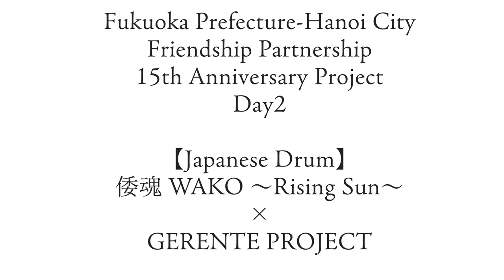倭魂WAKO【Fukuoka Prefecture-Hanoi City Friendship Partnership 15th Anniversary Project】OpeningCeremony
In February 2008, Fukuoka Prefecture and Hanoi City established a friendship agreement. Since then, they have deepened exchanges in various fields, including the mutual dispatch of students, business matching between companies, and the development of waste disposal sites using what is known as the 'Fukuoka method'.

To commemorate the 15th anniversary of the friendship agreement between Fukuoka Prefecture and Hanoi City, the 'Vietnam Hanoi Fair' was held over three days, from November 10 to 12, in front of the VIP Hall in Tenjin Central Park. The event featured a 'panel exhibition' showcasing the history of exchanges, as well as sales and displays of Vietnamese cuisine and goods. There were also PR booths packed with information about Hanoi's tourist attractions, current popular gourmet trends, and entertainment. Moreover, a variety of activities were available for all ages, including performances by a traditional Vietnamese dance troupe invited from Hanoi.

The performance group '倭魂WAKO〜RiringSun〜' graced the opening act of this ceremony and received enthusiastic applause from the many guests and attendees.

■倭魂WAKO〜RiringSun〜
A performance group focusing on traditional Japanese culture and arts, featuring taiko drums, traditional Japanese dance, shinobue flutes, shamisen, and more. Based in Fukuoka, they are active throughout Japan and internationally.

［Japanese Drumus］Shinsuke Ikewaki

A Japanese drum player who is active all over Japan as a Japanese drum composer, director, and lecturer. He is also active in collaborative performances with a wide variety of music genres such as jazz, rock, and orchestra. January 1, 2023: Live performance of WWE Shinsuke Nakamura entrance song at Great Muta VS Shinsuke Nakamura at NOAH Nippon Budokan Tournament.

［Japanese Drumus］ Kana Ikewaki

In addition to being a kimono model, lecturer, and stage director, she is also the only furisode performer in Japan who performs a combination of obi musubi dance and furisode drums.
2005: Winner of the Kimono Model Audition Grand Prix. Appeared at the 2014 Tokyo Olympic Forum.

［Dance］GERENTE PROJECT

Disseminating the culture, landscape, and history of Japan/Kyushu to the world through various performances. In 2020, it was selected as a support work for Fukuoka City cultural entertainment activities. Obtained FUKUOKA STREET LIVE license in the same year.

•Directed by yasu
•Written : tsu
•Produced by Azusashoin

•FILM PRODUCTION : GERENTE PROJECT ( JAPAN )
Haruka,Daiki,Yasu,Tsu